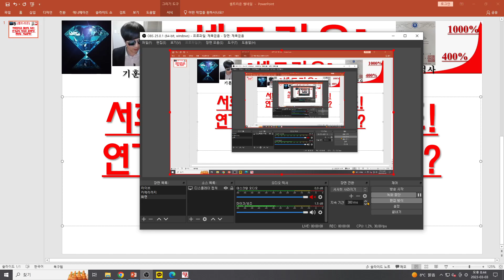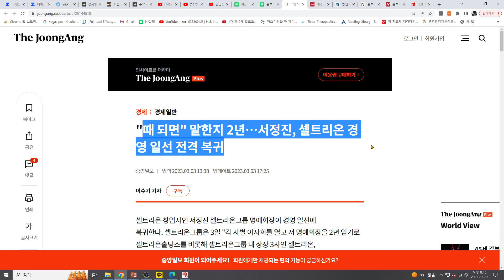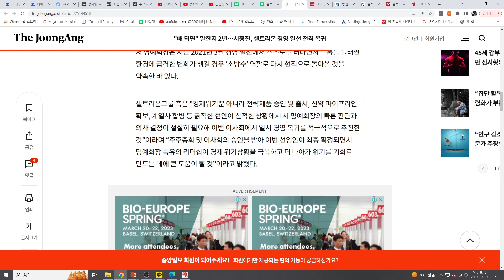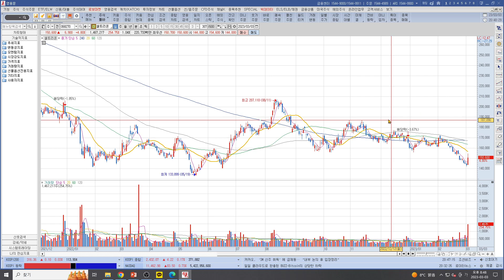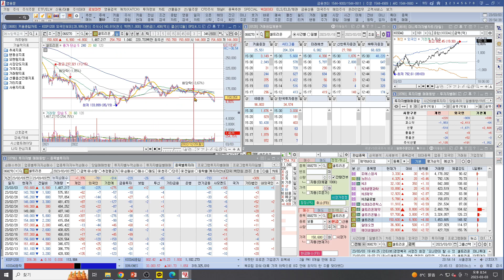[주식투자]셀트리온(서회장복귀 절반의 축포!/연기금의 약속된 플레이?/찐반등 가능할까?)